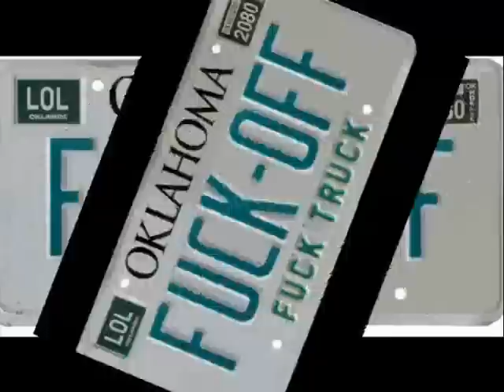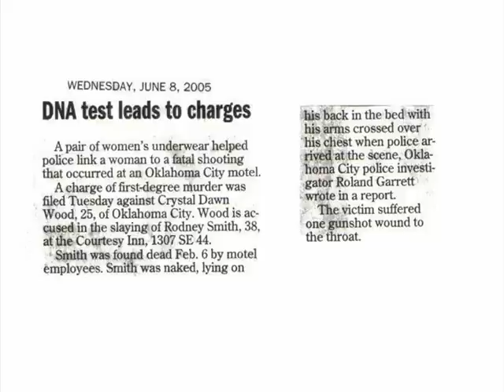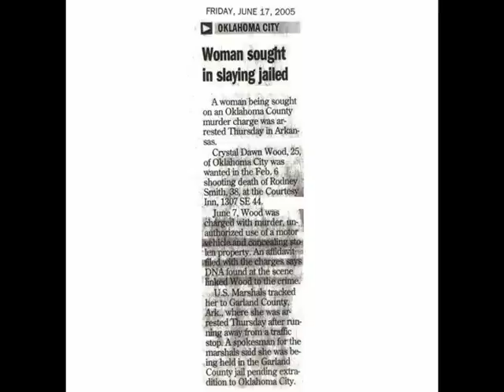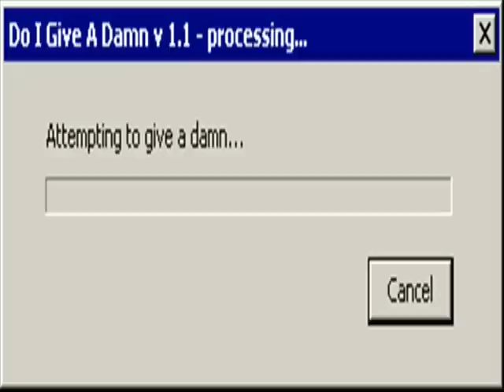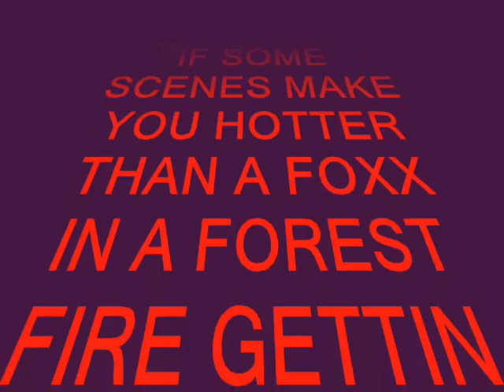SP1KEV1DEO CLOS1NG ARGUMENTS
SP1KE PRODUCTIONS LIMITED, SP1KENET INFORMATION AND DATA SERVICES, SP1KEVIDEO